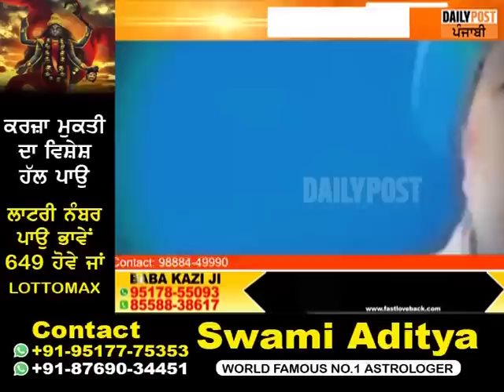ਬੀਜੇਪੀ ਨੇ ਹਰਦੀਪ ਪੁਰੀ ਨੂੰ ਐਲਾਨਿਆ ਅੰਮ੍ਰਿਤਸਰ ਤੋਂ ਆਪਣਾ ਉਮੀਦਵਾਰ... || DAILY POST PUNJABI